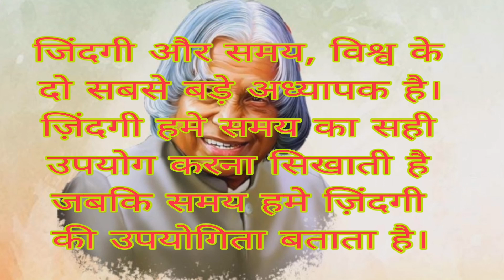एक महान इन्सान में 3 बातें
एक महान इन्सान में 3 बातें APJAbdulKalam ‎@KRSauofficial

kinemaster video editing today
best sub4sub app 2023
instagram reels views viral
new trending video editing kinemaster hindi
aslam khan fashion designer
instagram reels views kaise badhaye app 2023
new hindi movie teaser
fact short video
instagram reels views app 2023
how to viral motivational short video
viral trick 2023
sub4sub app
sub4sub pro
viral trick 2023
instagram creator viral video
viral trick 2023
reels editing
video editing kinemaster hindi

अगर तुम सूरज की तराह चमकना चाहते हो  तो पहले सूरज की तरह जलो  |

महान सपने देखने वाले महान लोगों के सपने जरुर पुरे होतें हैं |

आप तब तक मेहनत करना मत छोडो जब तक की, आप अपनी तय की हुयी जगह पर ना पहुँच जाओ | यही एक बात है जो आपको खास बनाती है |
सपनो को सच  करने से पहले आपको सपना देखना होगा |

एक महान शिक्षक में  3 बातें  होनी जरुरी है : ज्ञान, जुनून और करुणा |

इंसान को मुश्किलों  की जरुरत होती है, क्योंकि सफलता का असल खुसी जानने  के लिए ये ज़रूरी हैं।
आप अपना भविष्य नहीं बदल सकते पर आप अपनी आदते बदल सकते है और निश्चित रूप से आपकी आदते आपका भविष्य बदल देगी।

अपनी पहली सफलता के बाद विश्राम मत करो क्योकि अगर आप दूसरी बार में असफल हो गए तो बहुत से होंठ यह कहने के इंतज़ार में होंगे की आपकी पहली सफलता केवल एक तुक्का थी।

 जिंदगी और समय, विश्व के दो सबसे बड़े अध्यापक है। ज़िंदगी हमे समय का सही उपयोग करना सिखाती है जबकि समय हमे ज़िंदगी की उपयोगिता बताता है।